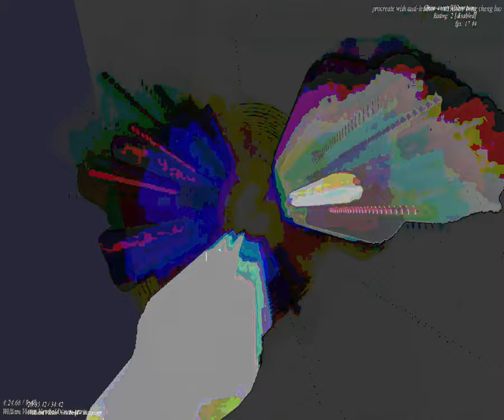[EPILEPSY WARNING] Movie 23 09 24 08h01m30s